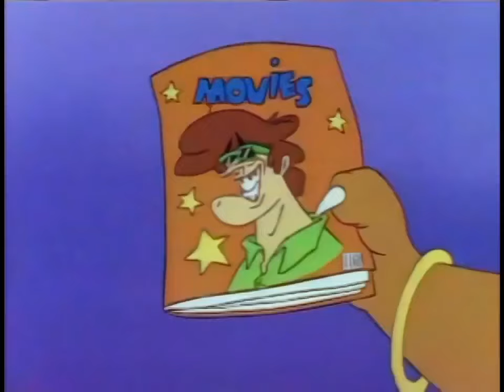Every Time A Koopaling Is On Screen In The Adventures Of Super Mario Bros 3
Making this video sucked I'm not gonna lie fr